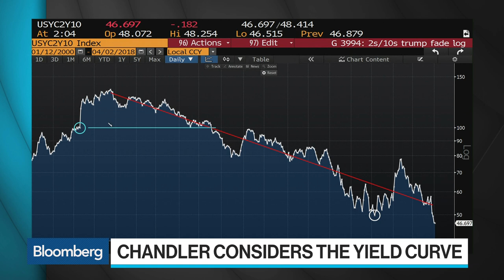Marc Chandler Says Dollar Is Trading Down Like Buckets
Apr.02 -- Marc Chandler, Brown Brothers Harriman global head of currency strategy, discusses the rising dollar and using the yield curve as an indicator for economic expansion. He speaks with Bloomberg's Tom Keene and Lisa Abramowicz on "Bloomberg Surveillance."